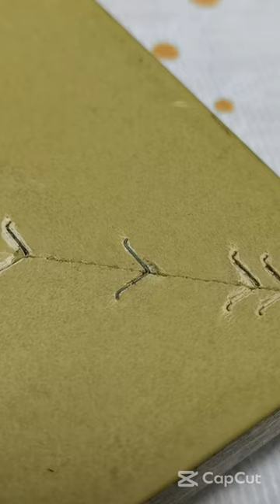Introducing the Meite V1015B - the ultimate pneumatic air stapler for all your stapling needs!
💪🛠️ Meite Tools is proud to offer this powerful, durable, and reliable air tool, perfect for professional contractors, DIY enthusiasts, and anyone who demands the very best. The V1015B features a convenient bottom-loading magazine, a comfortable rubber grip, and an adjustable depth of drive control. Plus, with its lightweight construction and powerful performance, this air stapler can handle a wide range of materials, including wood, plastic, and fabric, making it the ideal tool for upholstery, furniture assembly, and much more. Don't settle for anything less than the best - choose the Meite V1015B air stapler today. 🛒🌐